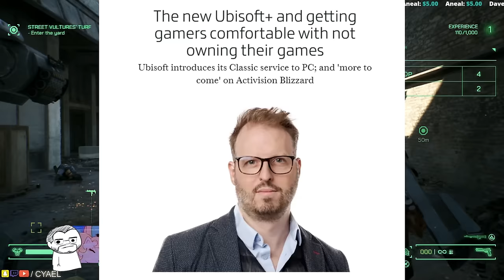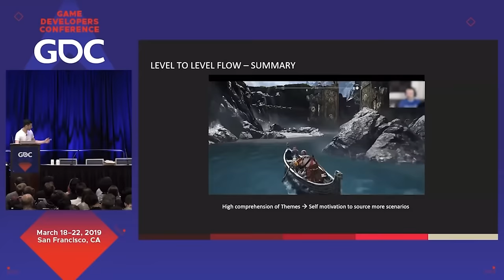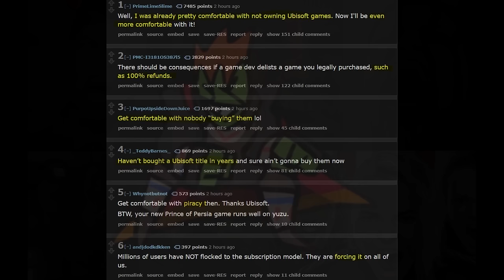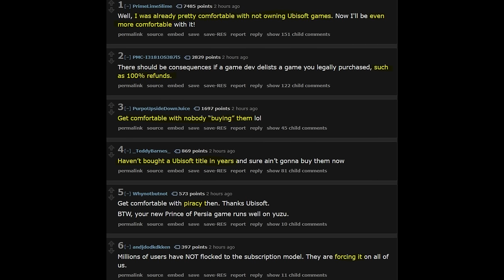Ubisoft Said YOU'LL OWN NOTHING AND BE HAPPY.